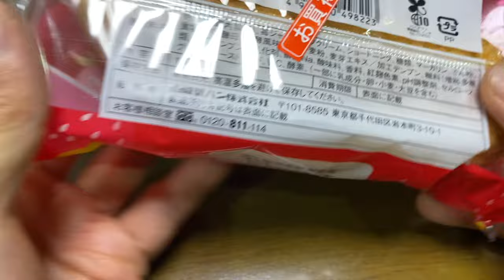【菓子パン（sweet bread）】いちごフランスパン（pane francese alla fragola）「山崎製パン（YAMAZAKI）」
いちごフランスパン（pane francese alla fragola）

108円（税込116.64円）
フレンドマートでの価格（2024年4月購入）

247kcal